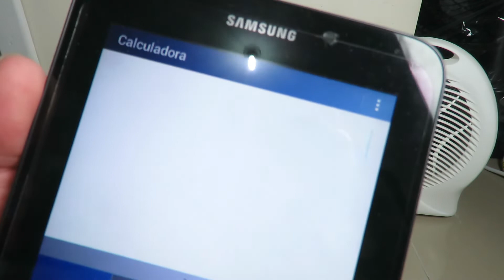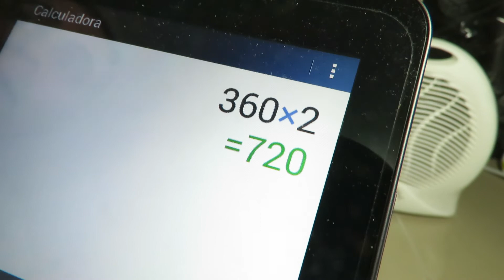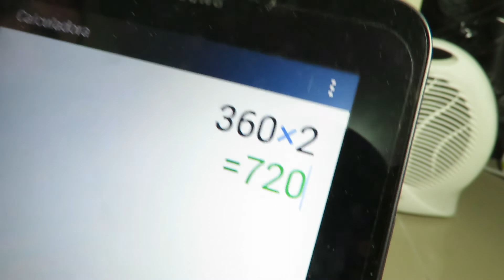Aquecedores Termoventiladores e outros de 1500 watts consomem 1080 kwh por mês? Qual é o melhor?